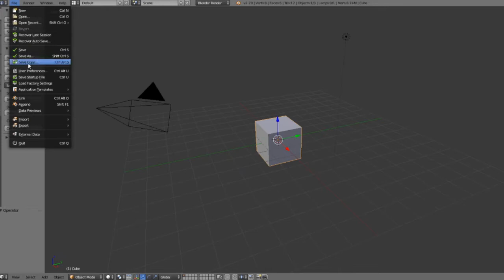I PUT MY COMPUTER IN A BLENDER *EMOTIONAL*.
fire sword.